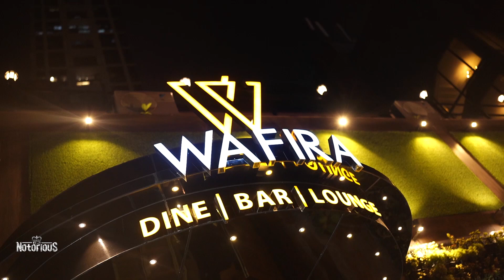WAFIRA KOLKATA - DJ NOTORIOUS (JULY 2022)